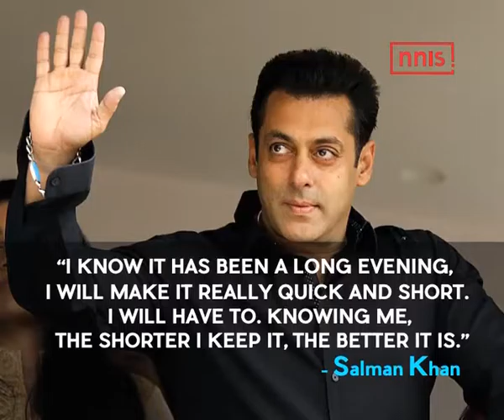Salman Takes Dig At Himself, But Doesn’t Say Sorry Yet